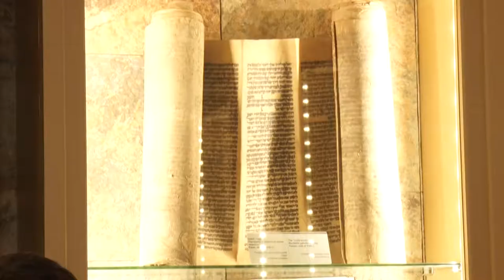Експозицію "Годинники, що бачили минуле" показали відвідувачам "Менори"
Екскурсії музеєм «Пам’яті єврейського народу і Голокосту в Україні». Лише двічі на рік відкривають для відвідувачів четверту залу «Годинники, що бачили минуле». Вечірня екскурсія – ексклюзивно для нашого Марка Ручки, який зараз наживо розповість нам про всі цікавинки, які побачив у «Менорі».